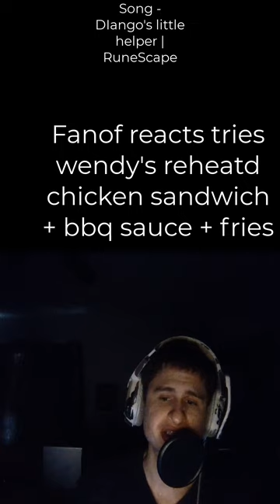Fanof reacts tries wendy's reheatd chicken sandwich + bbq sauce + fries